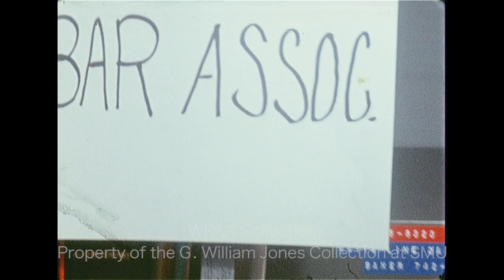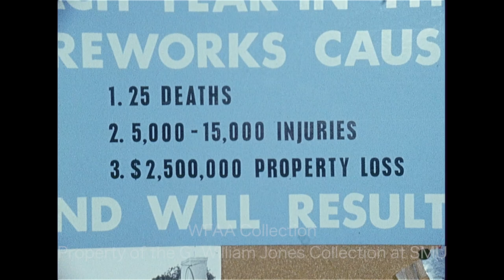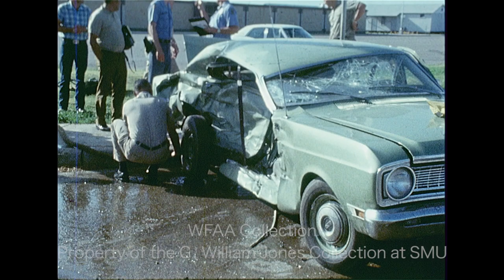WFAA - July 3 - 7, 1971 B Part 1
0:00 - (July 2, 1971) U.S. Secretary of the Treasury (and former Governor of Texas) John Connally is a guest speaker at the Texas Bar Association 89th annual convention at the Statler-Hilton hotel in Dallas; various shots of Connally approaching the stage.

1:03 - Entertainer Bob Hope shares his thoughts on the recent release of the Pentagon Papers; Hope is in Dallas to speak at the Texas Bar Association convention.

1:47 - Various shots in and around the Bell Helicopter plant in Hurst, where almost all of the 8,000 employees are on vacation, the first time this has occurred in over 14 years (Silent).

2:29 - (July 2, 1971) U.S. Rep. Olin Earl "Tiger" Teague (D-College Station) holds a press conference, during which a moon rock brought back to Earth by the Apollo 12 astronauts is displayed; Phil Reynolds reporting (Silent).

3:06 - (July 2, 1971) William J. Flynn, athletic director at Boston College and chairman of the National Collegiate Athletic Association (NCAA) committee on financial need, is in Dallas to lead a 2-day committee session on the matter; Flynn speaks to reporters (Silent).

3:30 - (July 2, 1971) The American GI Forum of Texas convention is underway at the Sheraton-Fort Worth hotel; an American GI Forum member and State Sen. Joe Bernal (D- Corpus Christi) are interviewed; Jim Green reporting (Silent).

4:11 - (July 2, 1971) Dallas Mayor Wes Wise speaks at a Fort Worth Rotary Club luncheon at the Sheraton-Fort Worth (Silent).

4:40 - Kirk Apostolidis with the Dallas Tornado soccer club is interviewed; Jerry Haynes reporting (Silent).

4:52 - The Dallas Fire Department warns the public of the dangers of fireworks; DFD Division Chief Ernest Emerson is interviewed; Donna Witkowski reporting (Silent).

5:37 - (July 2, 1971) Braniff Flight 14 – an Acapulco-to-San Antonio flight aboard a Braniff Boeing 707 jet – was hijacked after take-off by Robert Lee Jackson and Lucrecia Sanchez Archilla; it was diverted to Monterrey, Mexico where the armed hijackers held passengers and crew hostage; when a $100,000 ransom was paid, all but five crew members were released, and the hijacked plane continued to Lima, Peru, where the hijackers were ultimately arrested; three of the stewardesses (Jeanette Crepps, Anita Mayer, and Iris Williams) hold a press conference in which Crepps describes what happened; a group of children who were passengers on the plane are also interviewed; Barbara Wray, wife of Dallas flight engineer Phillip Wray, describes a phone call with her husband after he was released (Gene Thomas reporting); Betty Bessant, wife of Grapevine pilot Capt. Dale S. Bessant, talks to reporter Jim Mitchell about the relief she feels now that her husband has been released (seen with her is her son, Martin Bessant).

8:06 - Brief shot of wrecked car in Fort Worth (Silent).

8:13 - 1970 Miss Teenage America Rewa Walsh – who is in the area to make several personal appearances – explains her concept of patriotism, saying that Americans need to help themselves; Jim Mitchell reporting.

9:16 - Psychic Jeane Dixon talks about U.S. Treasury Secretary John Connally and the spiritual plateau he has reached, moving beyond the idea of political parties (rumors have been swirling that Connally, a Democrat, will switch party affiliation); Dixon is in Dallas to speak at a chiropractors’ convention; Gene Thomas reporting.

10:21 - (July 3, 1971) The 25th annual Soap Box Derby is set to begin at the new Rolling Downs raceway near Longhorn Park in Fort Worth; in an interview, Joni Henderson talks about what inspired her to join the derby and describes her race car; 1970 champion Douglas Kay talks about the new track; additional silent footage of the race prep and of one boy racing down a hill; Jim Green reporting.

12:06 - (July 3, 1971) Dr. Martin Dinnes, a California veterinarian specializing in zoo animals (he is a consulting veterinarian for the World of Animals safari park in Mesquite and the not-yet-opened Seven Seas Marine Park in Arlington), describes the necessary steps which were taken to safely transport five dolphins from Los Angeles to their new home in Arlington, via airplane, including coating them with lanolin; Jim Green reporting.